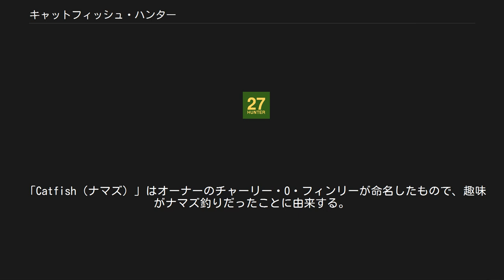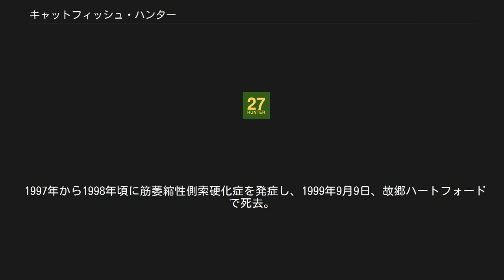キャットフィッシュ・ハンター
ジェイムズ・オーガスタス・ハンター（James Augustus Hunter, 1946年4月8日 - 1999年9月9日）は、MLBの元選手。
アメリカ合衆国ノースカロライナ州ハートフォード出身。
 「Catfish（ナマズ）」はオーナーのチャーリー・O・フィンリーが命名したもので、趣味がナマズ釣りだったことに由来する。
 1964年6月8日にカンザスシティ・アスレチックスと契約。
マイナーリーグを経験せずに1965年5月13日のシカゴ・ホワイトソックス戦で、19歳1ヶ月の若さでメジャーデビュー。
8月25日のデトロイト・タイガース戦でメジャー初完封。
9月24日のボストン・レッドソックス戦では6回までノーヒットに抑え、2安打完封勝利を挙げるなど8勝を記録。
 1966年は初の開幕投手を務め、オールスターゲームに初選出された。
後半戦は故障もあって1勝にとどまり、9勝11敗・防御率4.02の成績だった。
1967年は防御率2.81・196奪三振を記録するが、援護に恵まれず13勝17敗と負け越した。
 球団がオークランドに移転した1968年の5月8日にミネソタ・ツインズ戦で完全試合を達成。
この試合は6回まで両チーム無得点だったが、7回に自ら先制の適時打を放ち3打点と投打に渡って活躍。
しかし同カードとなった次の登板では8失点を喫するなどやや調子の波が大きく、13勝を挙げたがリーグワーストの87自責点。
1970年は前半戦で13勝を挙げ、3年ぶりにオールスターゲームに選出されるが、後半戦は5勝にとどまり、18勝14敗・防御率3.81の成績だった。
 1971年は開幕直後は不調もその後8連勝。
後半戦で防御率2.29と調子を上げ、21勝11敗・防御率2.96を記録し、チームの地区優勝に貢献。
ボルチモア・オリオールズとのリーグチャンピオンシップシリーズでは第2戦に先発し完投するが5失点を喫して敗戦投手となり、チームは3連敗で敗退した。
 1972年は21勝7敗、自己最高の防御率2.04を記録し、チームは地区連覇。
デトロイト・タイガースとのリーグチャンピオンシップシリーズでは第1戦に先発して9回途中1失点、第4戦では8回途中1失点と好投するが共に勝敗付かず。
チームは1931年以来41年ぶりのリーグ優勝を果たす。
シンシナティ・レッズとのワールドシリーズでは第2戦に先発し、完封目前の9回2死から1点を失い降板するが勝利投手。
最終第7戦では5回途中から登板して勝利投手となり、42年ぶりのワールドチャンピオンに輝いた。
サイ・ヤング賞の投票では4位に入る。
 1973年は途中1ヶ月の離脱もあったが6月2日から13連勝。
リーグワーストの39被本塁打ながら21勝5敗・防御率3.33の成績でチームの地区3連覇に貢献。
オリオールズとのリーグチャンピオンシップシリーズでは第2戦に先発し勝利投手。
第5戦では5安打完封勝利を挙げてチームはリーグ連覇。
ニューヨーク・メッツとのワールドシリーズでは第3戦と第6戦に先発していずれもトム・シーバーと投げ合い、第6戦では8回途中1失点で勝利投手となり、チームはワールドシリーズ連覇を果たした。
サイ・ヤング賞の投票では3位。
 1974年は25勝12敗・防御率2.49、リーグトップのWHIP0.99を記録し、共に初の最多勝利・最優秀防御率のタイトルを獲得する活躍でチームは地区4連覇。
オリオールズとのリーグチャンピオンシップシリーズでは第1戦に先発するが5回途中6失点の乱調で敗戦投手。
第4戦では8回途中無失点に抑えて勝利投手となり、リーグ連覇に貢献。
ロサンゼルス・ドジャースとのワールドシリーズでは第1戦の9回2死からローリー・フィンガーズをリリーフしてセーブを記録。
第3戦では8回途中1失点で勝利投手となり、チームは史上3度目のワールドシリーズ3連覇の偉業を成し遂げた。
初のサイ・ヤング賞を受賞し、MVPの投票でも6位に入った。
 しかし、同シーズンオフに「給料が契約通りに支払われなかった」と調停委員会に申し立てを行った結果、球団の契約違反により保留条項を含む全ての...